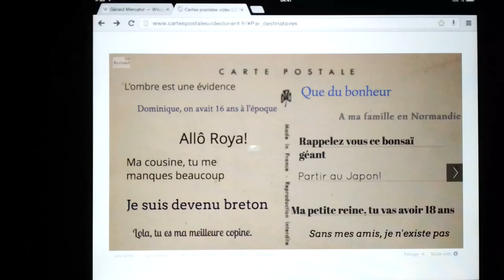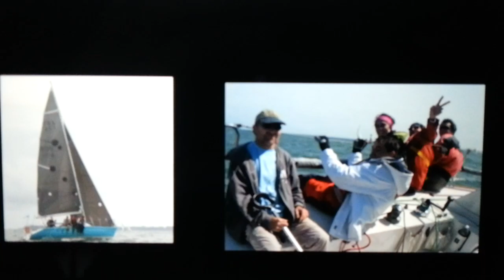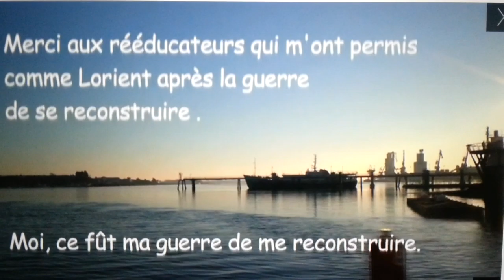Des vidéos "artistiques". Une CARTE POSTALE VIDEO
Créer une "carte postale vidéo " c'est se raconter avec des images et du son.
Un exemple réalisé avec Sophie.
Toi aussi essaye de réaliser une "carte postale vidéo" et envoi ton film.